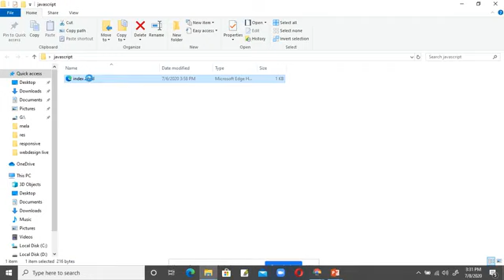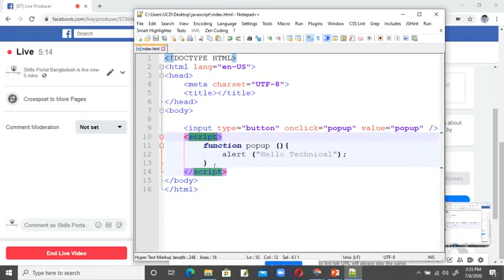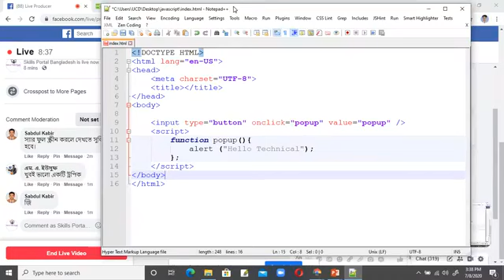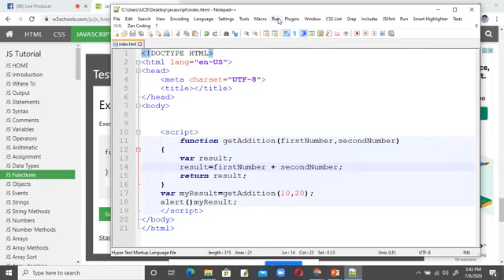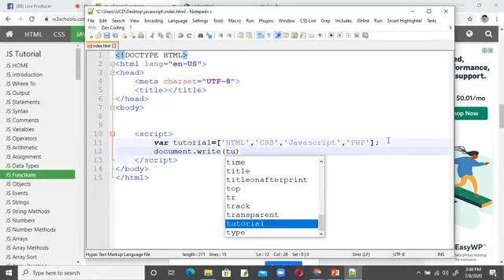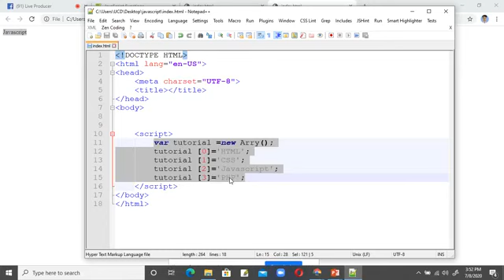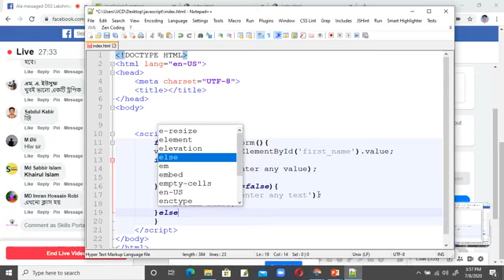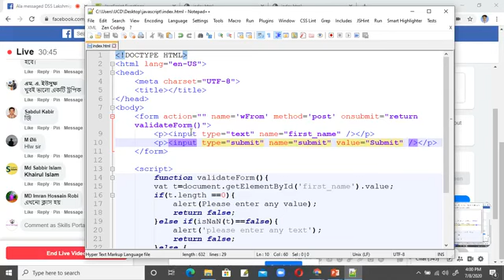ওয়েব ডিজাইন এবং ডেভলপমেন্ট | ১৫তম পর্ব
কম্পিউটার বিষয়ের উপর যেকোনো ভিডিও পেতে অামাদের চ্যানেলের সাথেই থাকুন!
অামরা

• হার্ড ওয়্যার ও নেটওয়ার্কিং
• ডাটাবেজ অ্যাপলিকেশন( অফিস)
• ডাটাবেজ প্রোগ্রামিং
• ডাটাবেজ ম্যানেজমেন্ট
• মাইক্রোপ্রসেসর এন্ড ইন্টারফেসিং
• ওয়েব ডিজাইন এবং ডেভলপমেন্ট
• গ্রাফিক ডিজাইন
• প্রোগ্রামিং ( c,c++,c#)
• ডাটা কমিউনিকেশন সিস্টেম
• ডাটা স্ট্রাকচারাল এন্ড এলগরিদম
• অবজেক্ট অরিয়েন্টেড প্রোগ্রামিং
• কম্পিউটার পেরিফেরালস
• অাউটসোসিং ও ফ্রিলান্সিং
এই সকল বিষয় ভিডিও অাপলোড করে থাকবো!